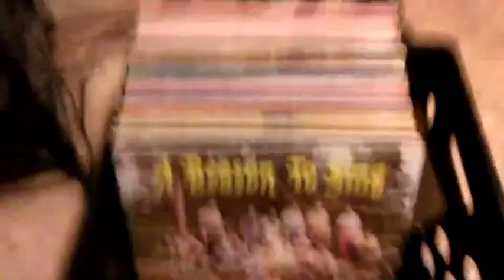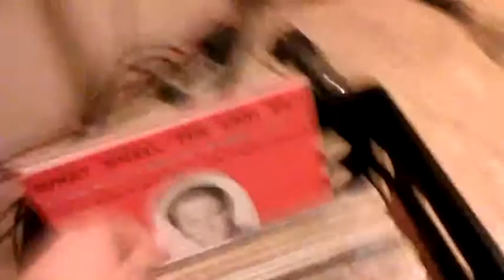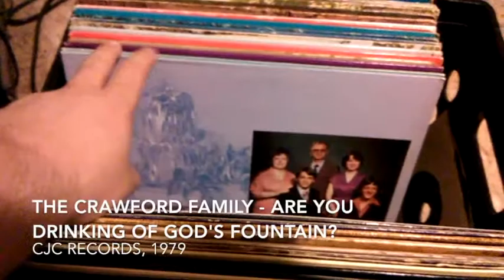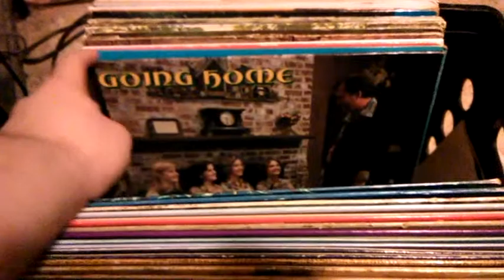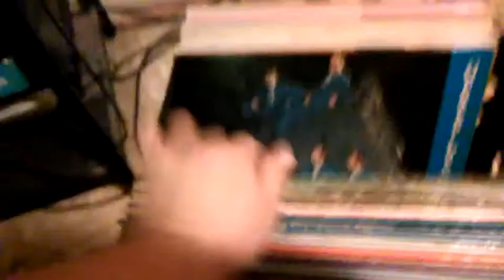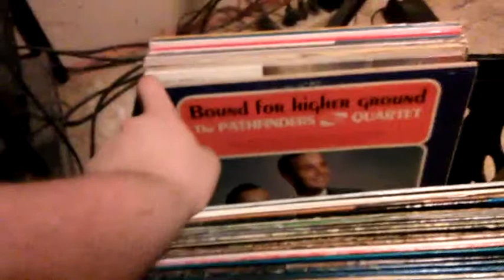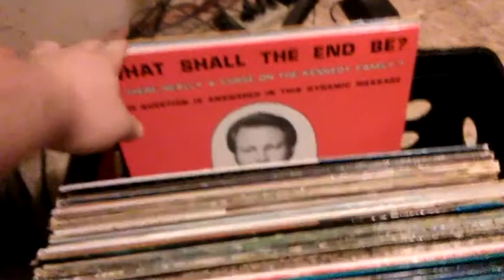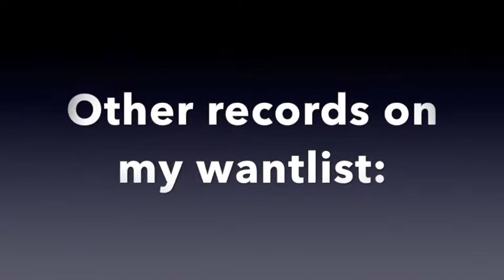My Record Collection (mid-2019)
I started collecting records in February 2019, and I'm up to 57 records as of the time of this upload.